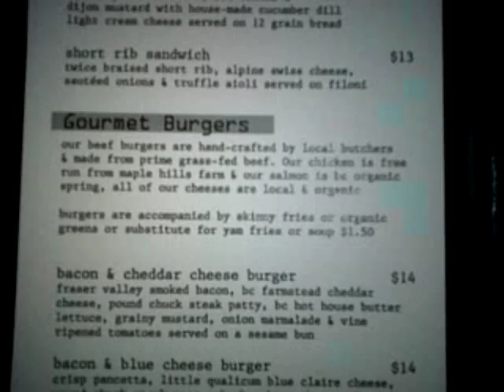Library Square Public House in Vancouver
300 Georgia Street West
Vancouver, BC V6B6B4

Showing the restaurant / pub interior as well as the yummy salmon burger with salad.